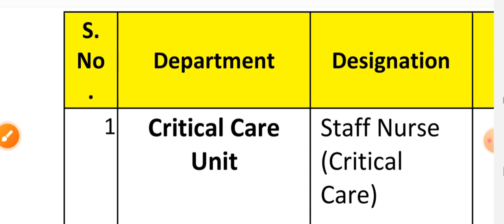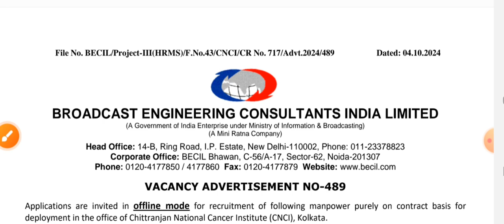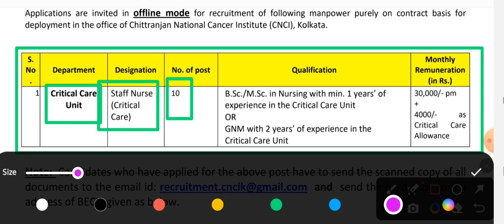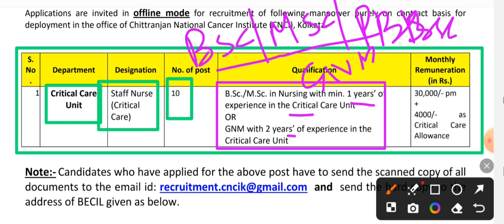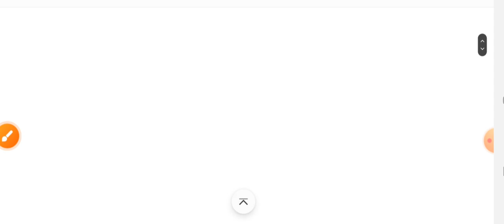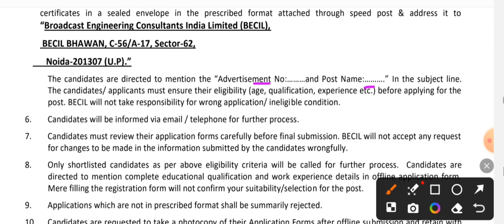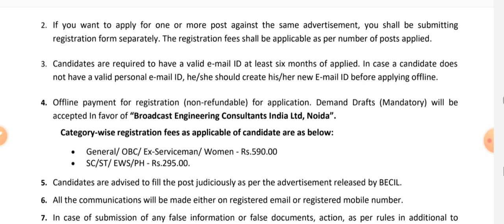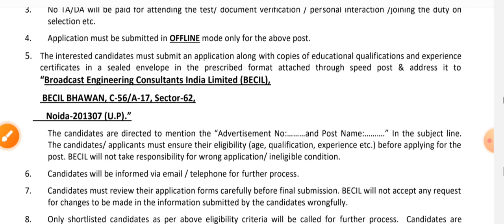NEW STAFF NURSE VACANCY 2024 - स्टॉफ नर्स भर्ती जल्दीआवेदनकरें - सभीराज्योंकेलिए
MP NHM CHO - BIG UPDATE - रिट याचिका क्रमांक W.P.-4628/2024 की सुनवाई  के संबंध में-नया आदेश जारी